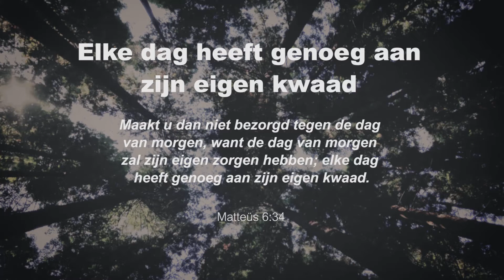Elke dag heeft genoeg aan zijn eigen kwaad - miniserie 2/5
Elke dag heeft genoeg aan zijn eigen kwaad. Dat kan Hij alleen maar zeggen, omdat hij weet dat de wereld niet makkelijk en eenvoudig is, maar tegelijkertijd zegt Hij: “Wees niet bezorgd…” Faithtalk miniserie beencouraged #2/5